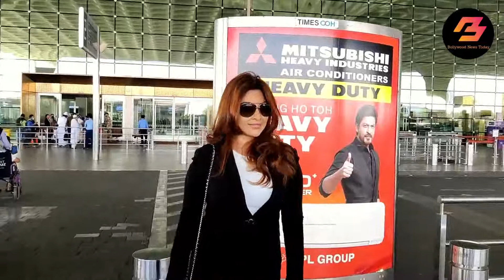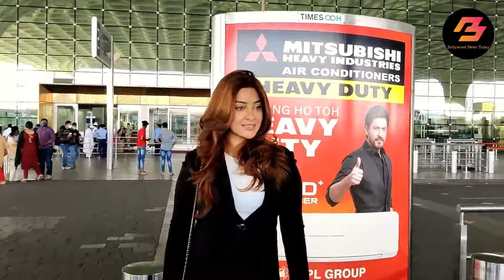Malaika Arora Feel Uncomfortable to her Yoga Pants outside Yoga class | Seen Adjusting it's